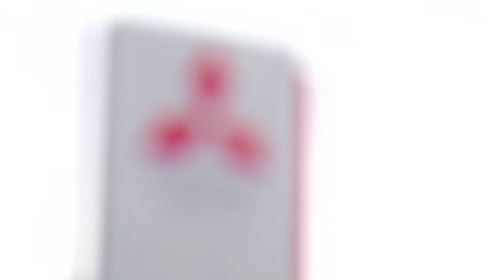INAUGURACIÓN CONCESIONARIO MITSUBISHI | OURENSE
Asistimos a la inauguración de las nuevas instalaciones de Mitsubishi en la ciudad de Ourense de la mano del grupo T.A.R.

en Facebook y en Instagram, NO TE LO PUEDES PERDER,TÚ TAMBIÉN ERES EL PROTAGONISTA!